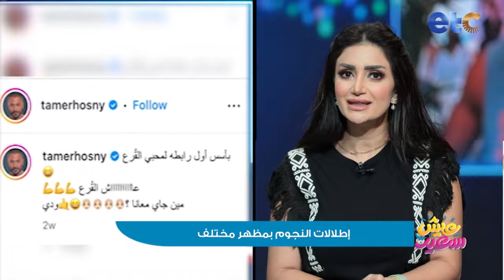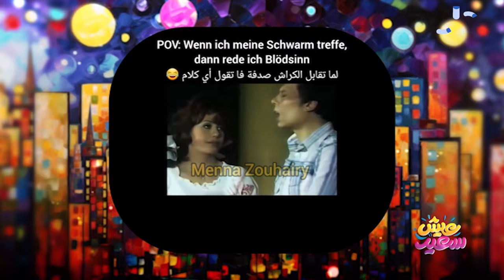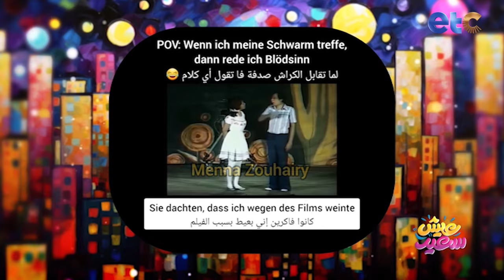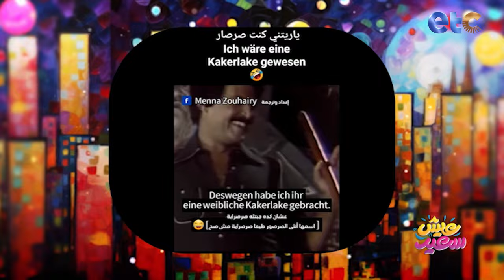الحلقة الكاملة | لقاء مع صانعة المحتوى التعليمي "منة زهيري" وسلمى الشافعي" مصورة وصانعة محتوى"